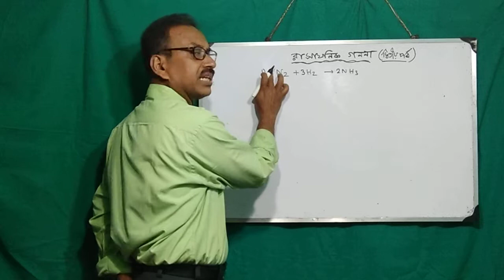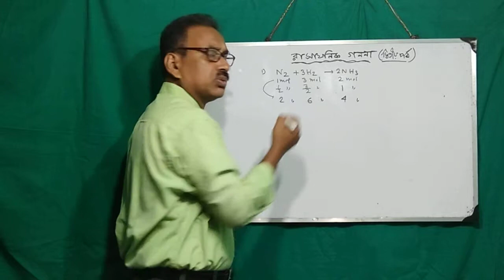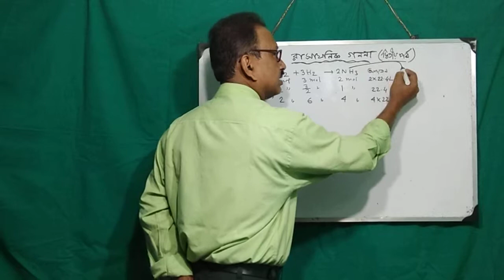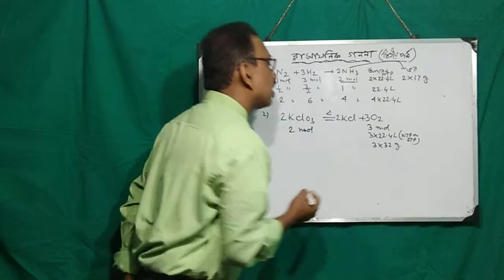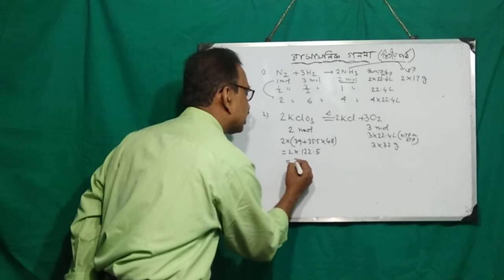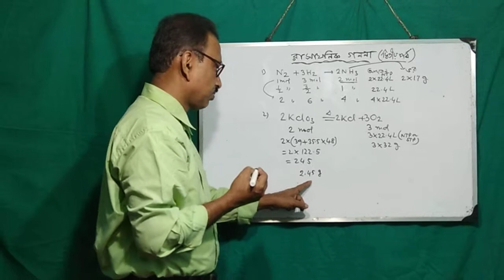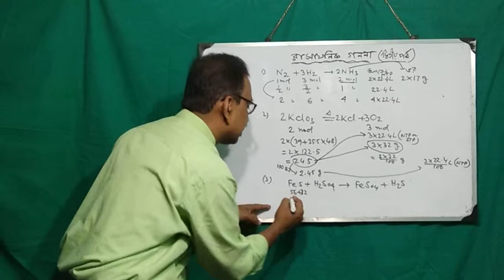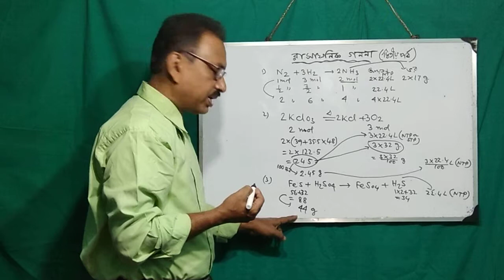Chemical calculation (part-2),IX,X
Chemistry is my passion, Biswajit Mandal